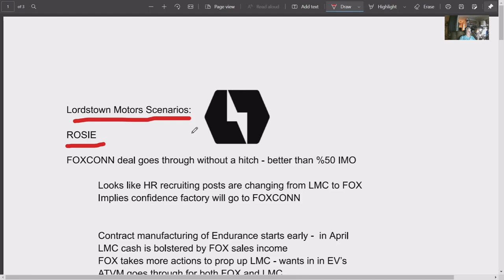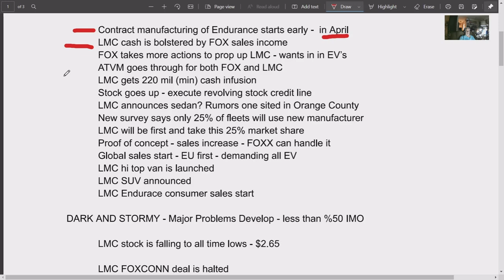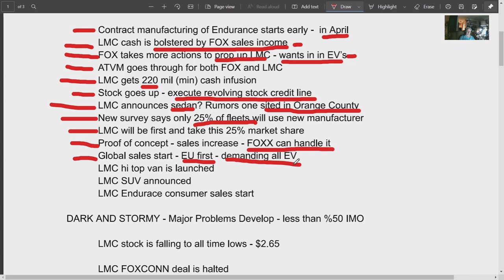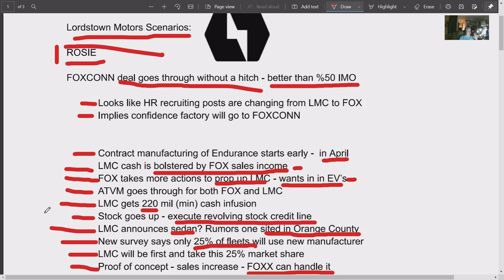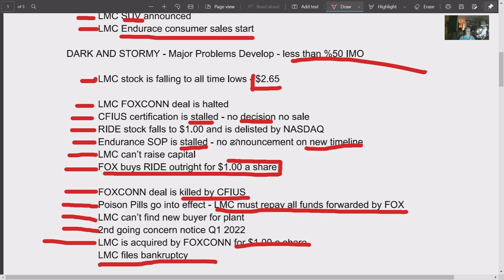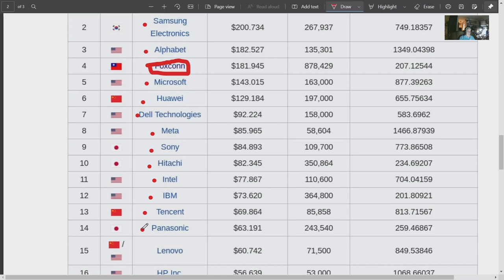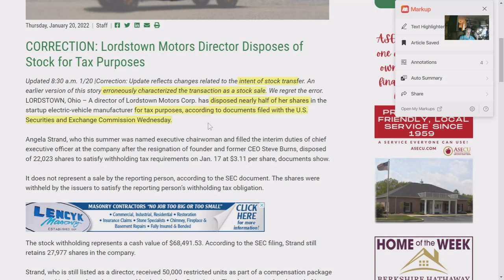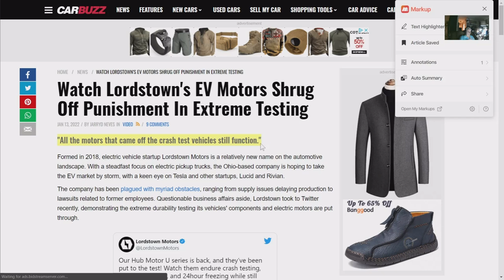"SKINNY" BULL CASE FOR LORDSTOWN MOTORS | WHAT DO YOU THINK? - CAN LMC RIDE ON? | MXUX #$RIDE STOCK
*🐂I make a bull case for LMC here. I call it a skinny bull because the margin separating one outcome from another is so close.  Down to the wire for Lordstown Motors as usual. An added issue - the macro drawdown in the market distorting almost every stock price at this point.

As I write this RIDE is hovering between 2.32 and 2.33 in the pre-market - it was up  earlier slightly to 2.46 volume is 31,787 .

👀  ➡ This is all very important as a recent transaction by a LMC officer was, I believe, misunderstood. In the vid I go into details - but the short and curlies are - not a sale - financial gymnastics to keep from diluting the stock - with such low volume - would lower the price - this action also limits - i believe - SAG for the quarter as well.

I would love to hear professional analysis on this in the comments. Needless to say the misreporting on this lowered the stock price - needlessly IMO. This and the MACRO environment - which in reality has little to do with RIDE - bolster my "Skinney Bull" thesis on RIDE.

Time and the market will tell  - give me your opinion in the comments- thanx for watching MXUX

Subscribers - putting together a group of discount links - these are the first - $30 off and a $20 credit.

 APTERA DISCOUNT CODE - USE THIS LINK TO GET A 30% DISCOUNT ON YOUR $100 REFUNDABLE DEPOSIT on an APTERA 2E - CUT AND PASTE INTO YOUR BROWSER OR CLICK ON IF HIGHLIGHTED - YOUR 30% DISCOUNT WILL BE APPLIED AT THE END WHEN YOU PROVIDE PAYMENT INFORMATION..

Google Fi is a great cellular service provider – the only one that worked in my area – it combines multiple carries to get the best signal all the time AND THE SERVICE IS CHEAP– I recommend it to my subscribers – here is a discount link that will get you a $20 credit – off your phone bill after 30 days – a great deal – click on or cut and paste into your browser